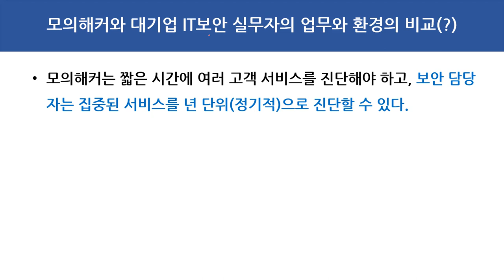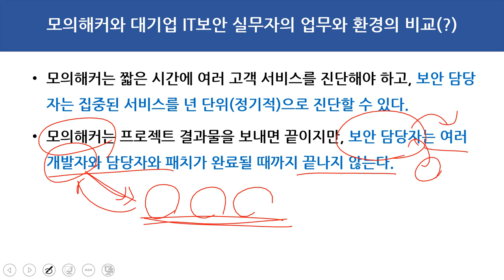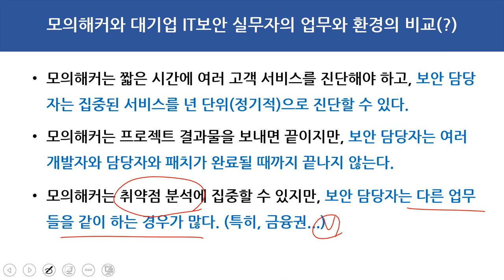모의해커와 대기업 IT보안 실무자의 업무와 환경의 비교(?)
보안프로젝트 )에서 제공하는 IT보안 강의입니다. 이번 강의 주제는 "모의해커와 대기업 IT보안 실무자의 업무와 환경의 비교(?)" 입니다.